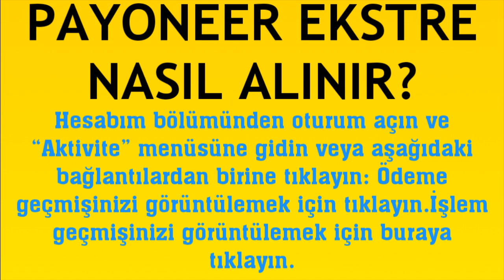Payoneer Ekstre Alma Nasıl Yapılır?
Merhabalar bu videomuzda sizlerle birlikte payoneer ekstre alma nasıl yapılır sorusuna yanıt vermeye çalışıyoruz.İyi Seyirler Dilerim.

payoneer ekstre nasıl alınır
payoneer hesap geçmişine nasıl bakılır
payoneer ekstre indirme